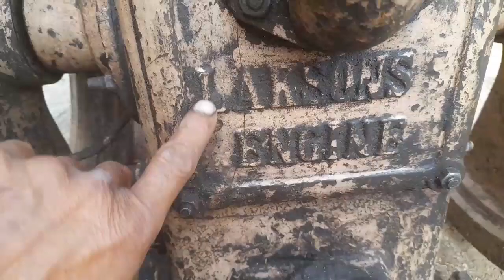ListarEngine:बिना हैड ब्लाक खोले क्रैंक साफ्ट कैसे निकालें।।फ्लाई ब्हील निकालने का आसान तरीका।।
ListarEngine:बिना हैड ब्लाक खोले क्रैंक साफ्ट कैसे निकालें।।
फ्लाई ब्लाक निकालने का आसान तरीका।।